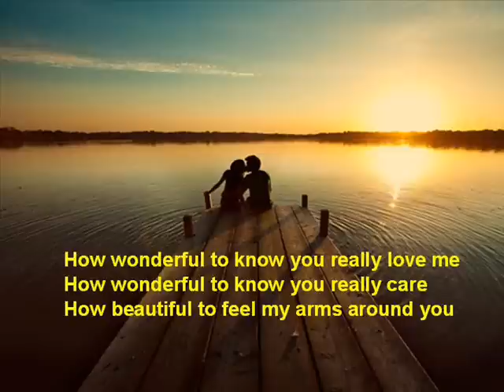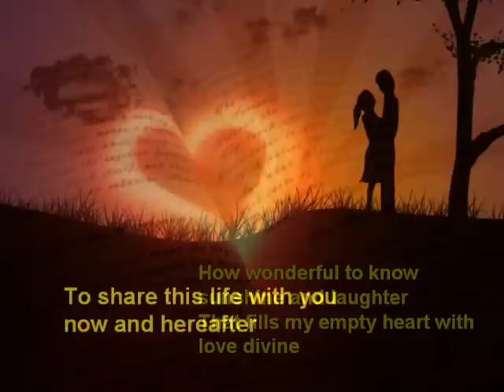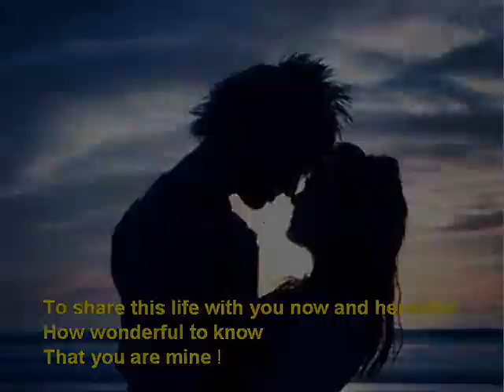How Wonderful to Know ... Cliff Richard ("Anema e core")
Cliff Richard Best song